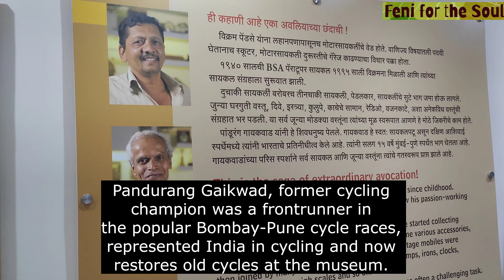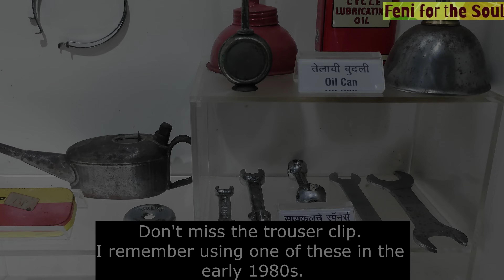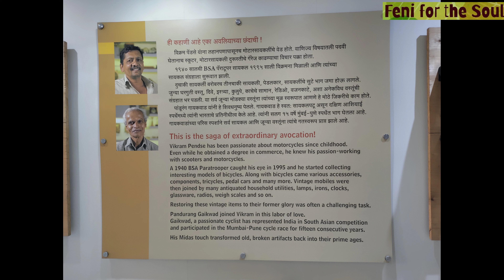Vikram Pendse Cycles - A unique bicycle museum in Pune!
If you are a bicycle buff and happen to be in Pune, all roads must lead to Vikram Pendse's unique bicycle museum in the Karvenagar suburb of this city.
You will be mesmerised by over 150 bicycles displayed in the well designed museum, some dating back to 1914, 1925, 1930 and right up to the 1980s.
However, the museum is open only on Saturday and Sunday between 11am and 630pm.